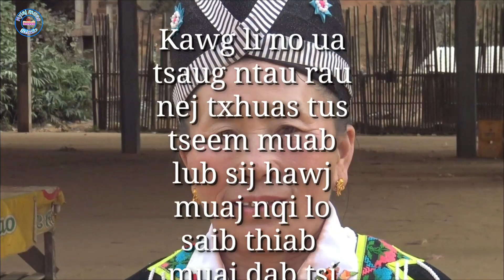See yaj kwv txhiaj tus txiv thiab niam pog tsi nyiam nyab (daim2) 2020-2021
Haiv tau zoo thiab tu siab kawg lis os